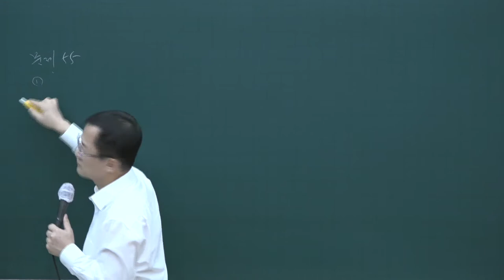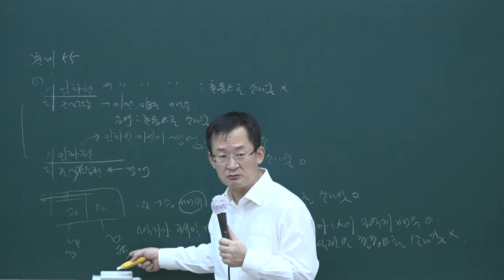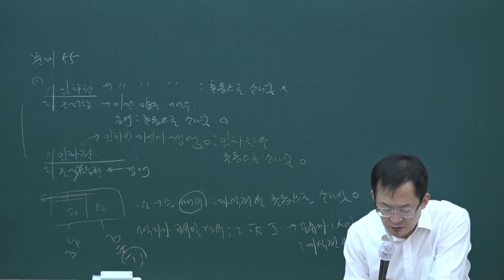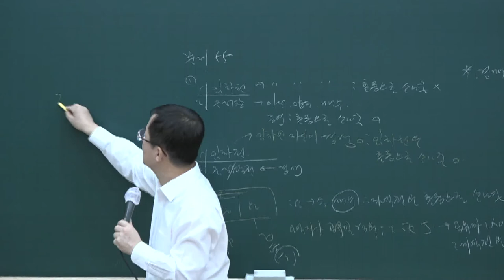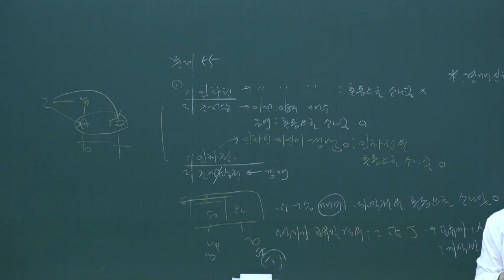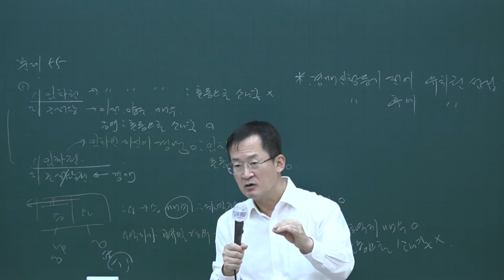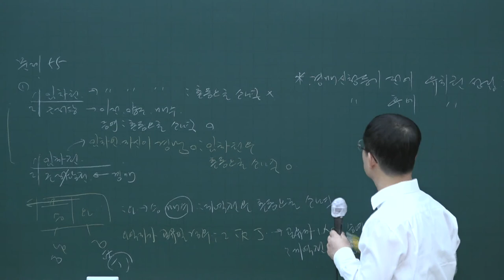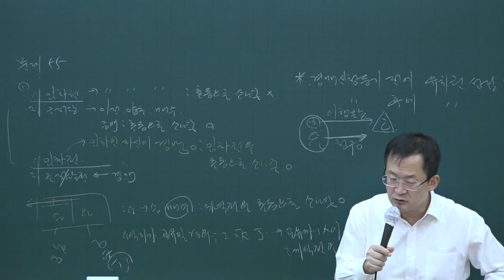[공전무] 2020년 공인중개사 민법 동형모의고사과정 10-11